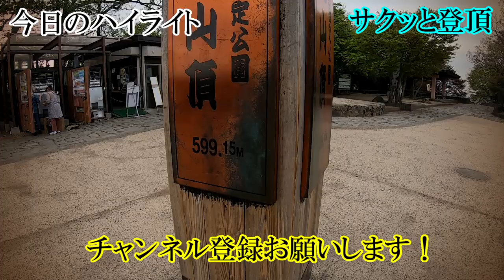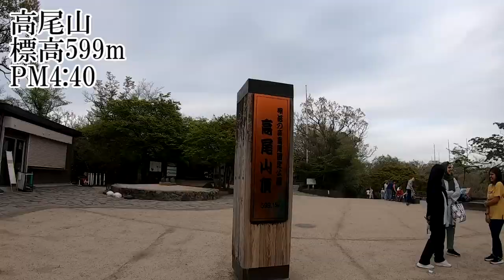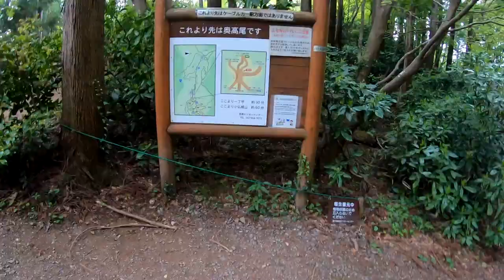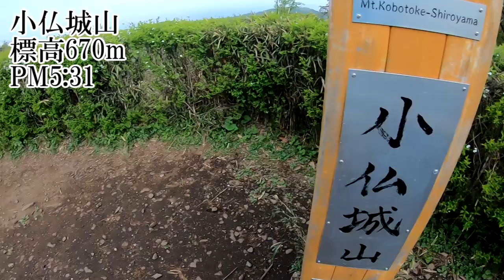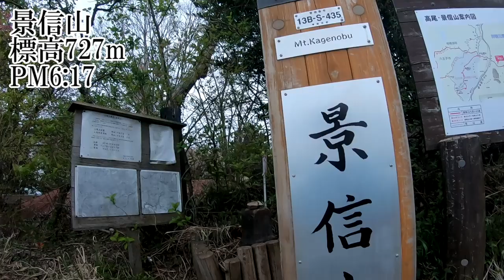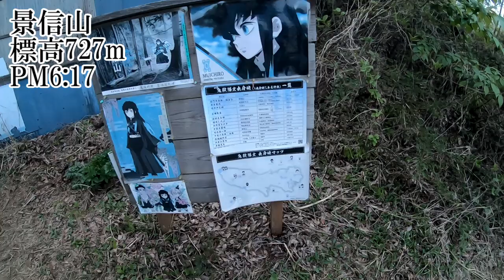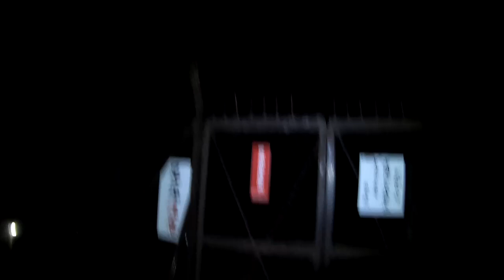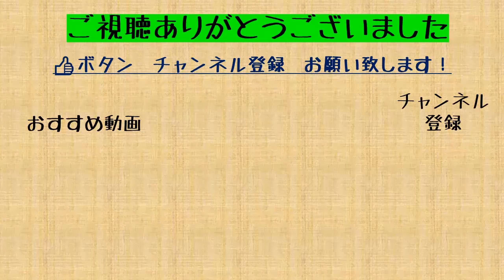トワイライト高尾は人が少なくて快適！頑張りすぎてナイトハイクになりました。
普段は人で大混雑の高尾山も、夕方からのスタートだと人もまばらで別の山のようです。低山なのに夏でもひんやり。そして夜にしか見えない素晴らしい景色も拝めます。今夜は知られざるナイトハイク高尾の世界をご紹介します。